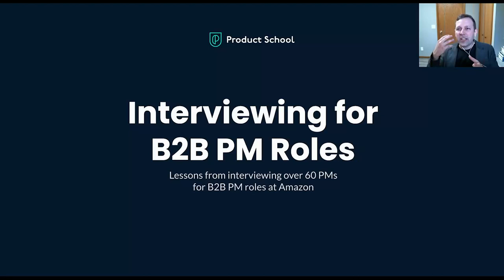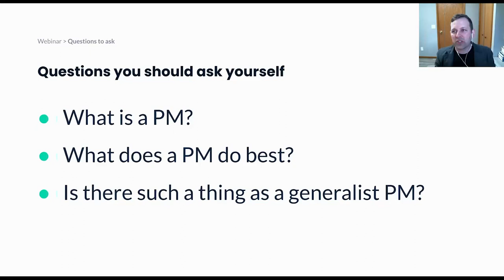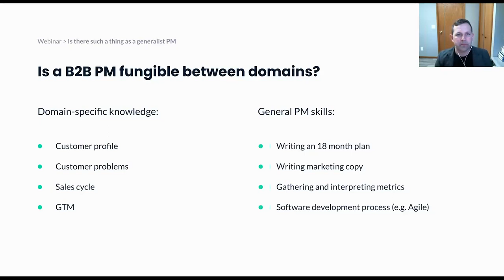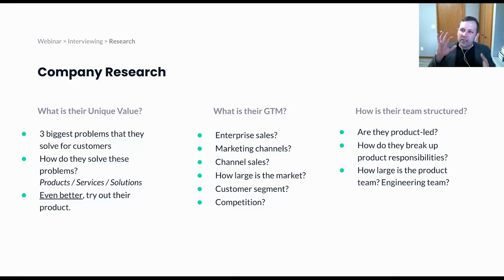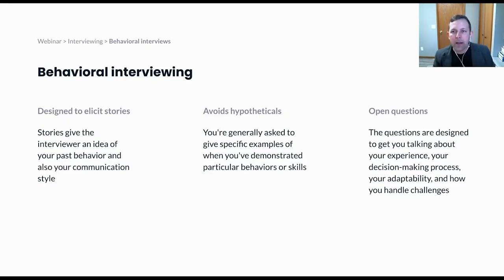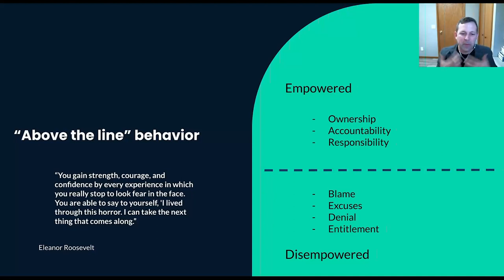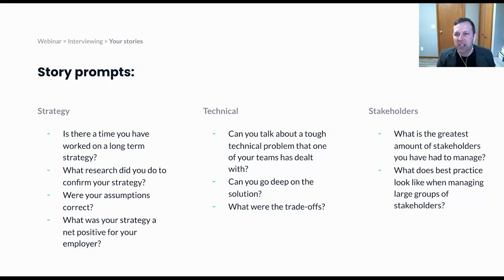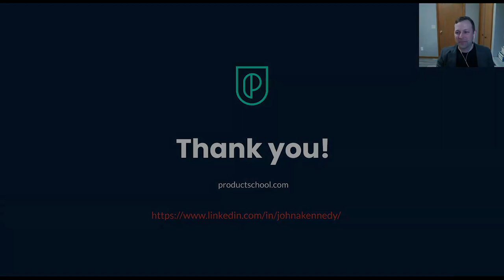Webinar: Interviewing for B2B PM Roles by AWS Head of Product, John Kennedy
Eager to land your dream B2B PM role? Prepare with confidence as we reveal essential strategies to tackle behavioral questions, guide you through the product management interview journey, and equip you with negotiation skills that will elevate your career to new heights!

ABOUT THE SPEAKER:
John is a Head of Product with years of experience building great products. He is currently working on GameTech at Amazon Web Services. He sets high standards for himself and through leading by example, inspires others to do the same. His wide range of knowledge gives him the ability to set up in a variety of roles, depending on where his team needs him, and deliver the necessary results to create value.